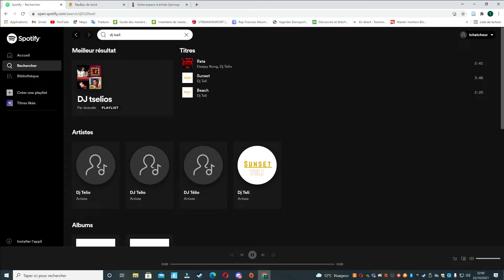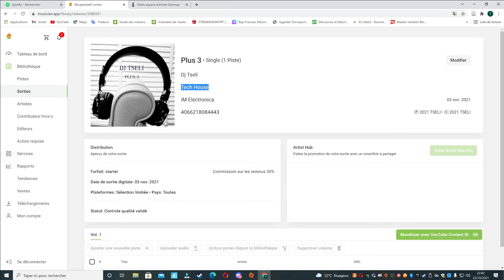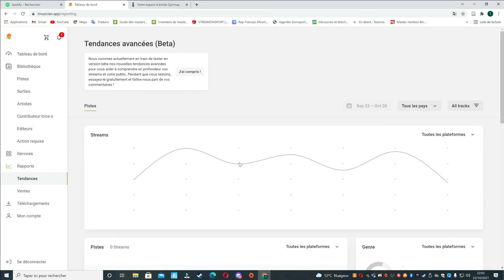Comment Publier sa Musique sur Spotify ? [TUTO]